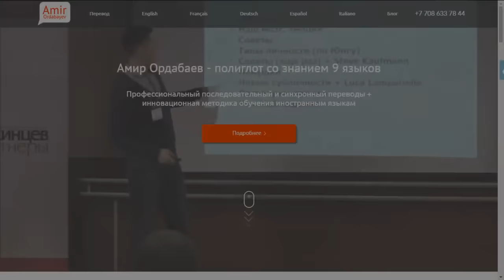Обращение к подписчикам Нас больше чем 26000